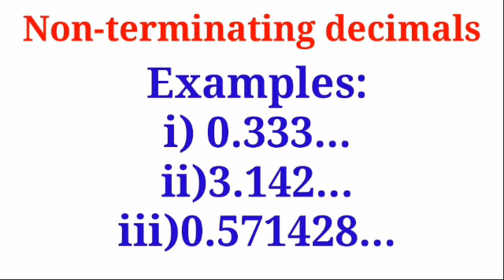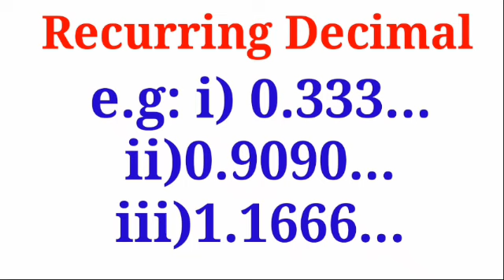Types of Decimal Fraction: Terminating , non terminating, recurring, non repeating Class 7 Maths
Types of Decimal Fraction Class 7 Maths SINDH TEXT

salam,
After watching this video, you will be able to differentiate between Terminating & non Terminating and recurring & non repeating decimal fraction.
*It covers the following exercises:
Exercise 3.5 maths class 7 unit 3 Decimals

By:Engr Uzair Malik 17

NJV & AQ Khan Scholarship Test preparation 2024
aq Khan scholarship test preparation
njv scholarship test preparation
Mathematics Classes
Maths Sindh Text Books
Sindh text Book mathematics for class 3,4,5,6,7,8
Mathmatics class 3,4,5,6,7,8 Sindh Text Book Board jamshoro
Sindhi maths
SST TEST PREPARATION SPSC